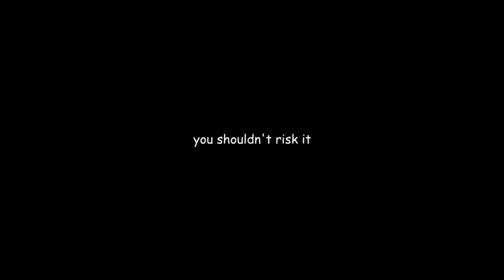The Worst Egg Recipe I Have Ever Seen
Kays Cooking, the Scotch egg queen. Today, we take a look at her attempt on sausage rolls and Scotch eggs. Buckle up.